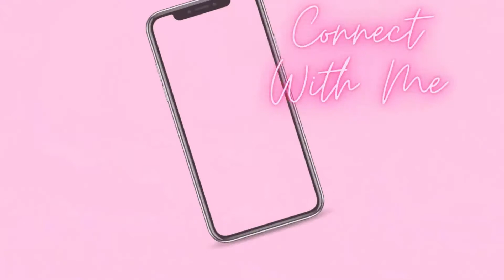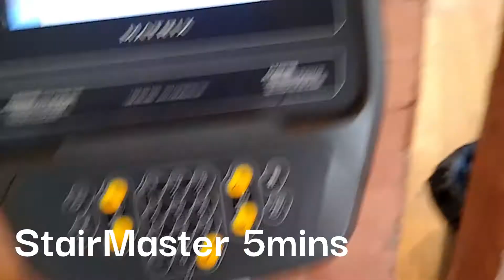GYM VLOG:sit-up,arm circles,bicep curls/Itsthatgirlari